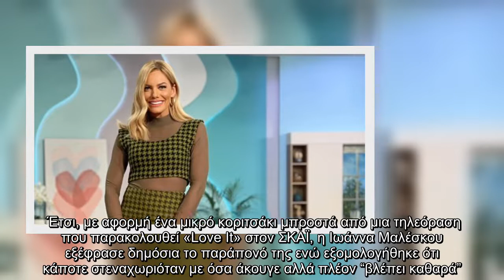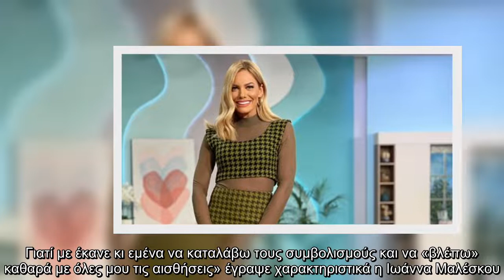Ιωάννα Μαλέσκου: Η αιχμηρή ανάρτησή της στο Instagram για εκείνους που την σχολιάζουν αρνητικά – “Κά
Ιωάννα Μαλέσκου: Η αιχμηρή ανάρτησή της στο Instagram για εκείνους που την σχολιάζουν αρνητικά – “Κάποτε στενοχωριόμουν..”